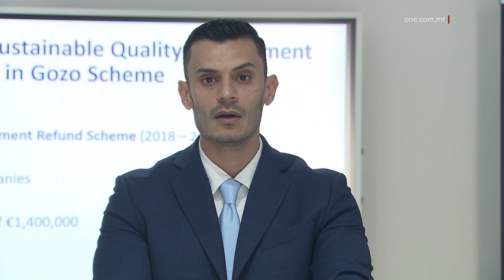L-IMPJIEGI F’GĦAWDEX ŻDIEDU B’5,000 MILL-2017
ONE.COM.MT • F’konferenza tal-aħbarijiet fejn tnediet pjattaforma elettronika ġdida flimkien ma’ seba’ skemi mmirati biex isostnu u joħolqu aktar impjiegi ta’ kwalità f’Għawdex, tħabbar li fl-aħħar sitt snin fl-istess gżira nħolqu madwar 5,000 impjieg.

B’riżultat ta’ dan, il-qgħad fil-Gżira tat-Tliet Għoljiet baqa’ fl-aktar livell baxx fl-istorja.

FILMAT: MGP/ARKIVJI

Bejn l-2017 u l-2023 l-impjiegi fil-gżira Għawdxija żdiedu b’madwar 5,000.

Ħabbar dan il-Ministru għal Għawdex u l-Ippjanar, Clint Camilleri, f’konferenza tal-aħbarijiet fejn nieda pjattaforma elettronika ġdida, investgozo.gov.mt, li se tkun qed tagħti informazzjoni siewja rigward investiment, xogħol u studju f’Għawdex.

Minbarra hekk, il-pjattaforma se jkollha wkoll informazzjoni fuq l-inċentivi li wieħed jista’ japplika għalihom.

Il-Ministru Camilleri nieda wkoll seba’ skemi li jkomplu jsostnu lin-negozji f’Għawdex u l-ħolqien ta’ aktar impjiegi ta’ kwalità f’Għawdex. Dawn l-iskemi jmorru id f’id mal-miżuri li qed jittieħdu biex jiġu implimentati kemm il-wegħdi elettorali kif ukoll l-Istrateġija għall-Iżvilupp Reġjonali ta’ Għawdex.

Kien hawn li l-Ministru spjega kif, filwaqt li fl-2017 kien hemm 11,512-il persuna li jaħdmu f’Għawdex, fl-2023 din iċ-ċifra telgħet għal 16,410.

Sadanittant, min-naħa tiegħu, id-Direttur tat-Turiżmu u l-Iżvilupp Ekonomiku, Ronald Sultana, spjega li InvestGozo għandha l-għan primarju li tippromwovi lil Għawdex f’diversi fora relattivi u fl-istess waqt tippromwovi d-diversi inċentivi li l-Ministeru jkun qed jamministra.

Sultana spjega kif, apparti s-sit elettroniku investgozo.gov.mt, tniedew seba’ skemi favur in-negozji.

RONALD SULTANA
DIRETTUR TURIŻMU U ŻVILUPP EKONOMIKU
“Kellna t-tnedija ta’ seba’ skemi ta’ inċentivi biex inkomplu nsostnu aktar lin-negozji f’Għawdex u l-ħolqien tal-impjiegi. Kellna wħud mill-iskemi li ġew estiżi mis-snin tal-passat, però kellna wkoll skemi ġodda li issa se jkunu qegħdin jissostitwixxu oħrajn ħalli nkomplu fil-fażi li jmiss, dik li nkomplu nimmiraw għal aktar impjiegi ta’ kwalità, stabbli u sostenibbli fil-gżira Għawdxija.”

Filwaqt li l-Ministru Camilleri temm billi rringrazzja lid-Direttorat tat-Turiżmu u l-Iżvilupp Ekonomiku fi ħdan il-Ministeru li ħadem fuq dawn l-inċentivi, sostna li din il-ħidma qed tkompli twassal biex il-qgħad f’Għawdex ikun wieħed baxx immens.

CLINT CAMILLERI
MINISTRU
“Kellna skemi li huma ffokati biex jinħolqu impjiegi f’Għawdex, illum il-ġurnata nafu li l-unemployment f’Għawdex hu wieħed baxx immens u għaldaqstant qed nibdlu l-focus tagħna issa f’impjiegi ta’ kwalità.”

Għal aktar tagħrif wieħed għandu jżur is-sit elettroniku investgozo.gov.mt, kif ukoll isegwi l-paġna InvestGozo fuq il-midja soċjali.